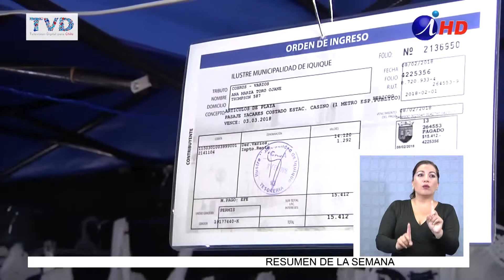PASEO CAVANCHA SIN TOMACORRIENTES: FOOD TRUCKS CON PROBLEMAS (2018.02.19) Lengua de Señas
Cuando cae la tarde y el sol comienza a retirarse, Cavancha ofrece un sin número de actividades, deportes y posibilidades de comer, tanto para grandes como para chicos…